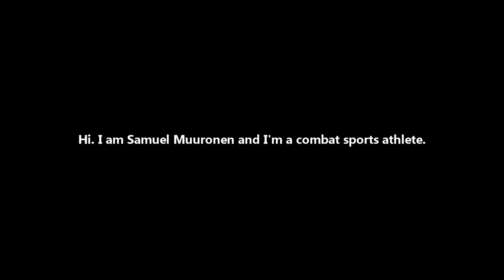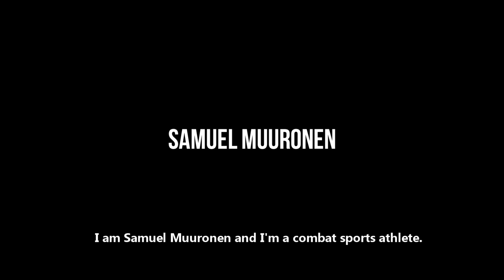Brazilian jiu-jitsu state of mind - Samuel Muuronen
Hi, my name is Samuel Muuronen and I am a combat sports athlete. For me jiu-jitsu is a state of mind: an unique mix of testing your limits and experiencing this life through extraordinary friendships. Hop on and have look on this journey.

Video filmed & edited by: Sami Huttunen

Thanks for the music: ETHERBEATS